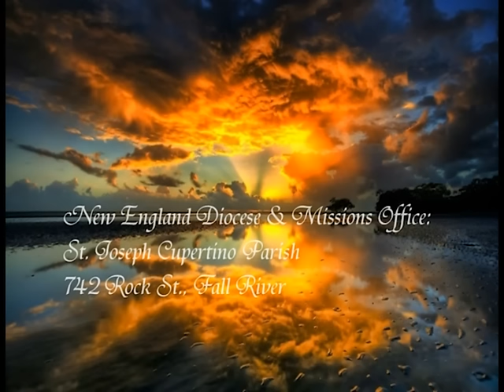16th Sunday of Ordinary time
Based on readings from Jeremiah 23, Psalm 23, Pauls letter to the Ephesians 2:13-18, Mark 6:30-34